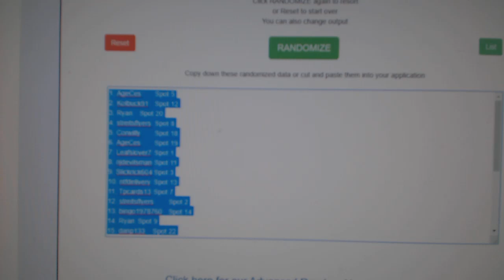Multi Randoms - C&C GB #10,461